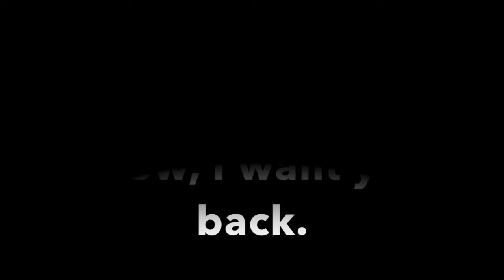I Want You Back